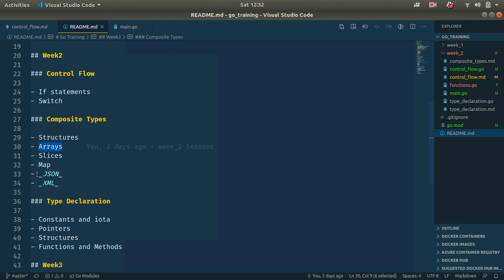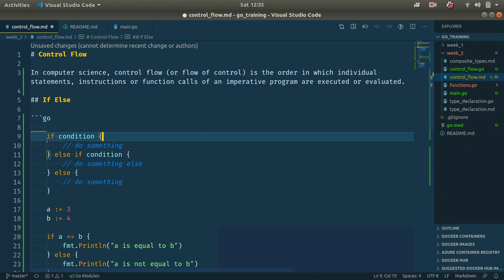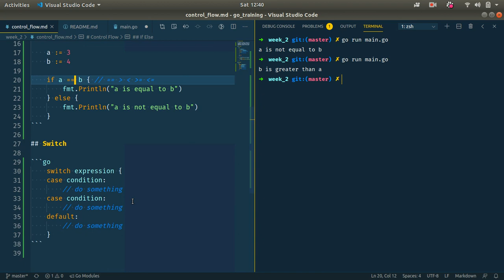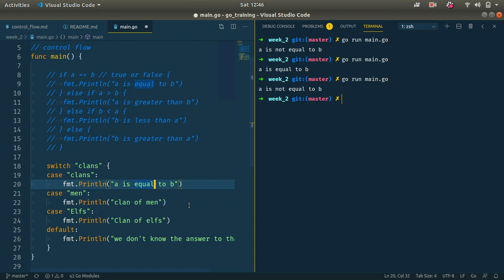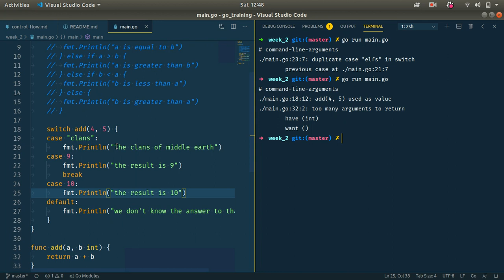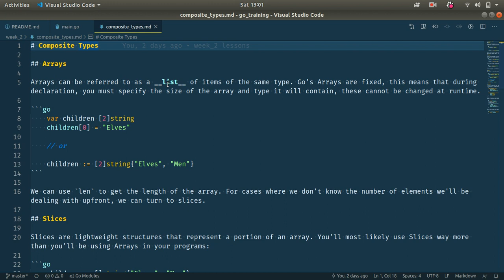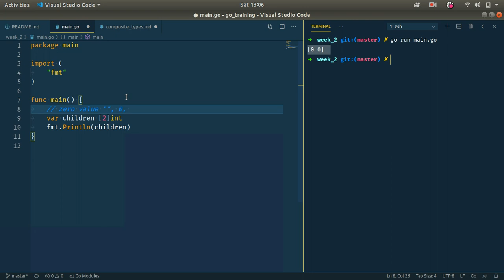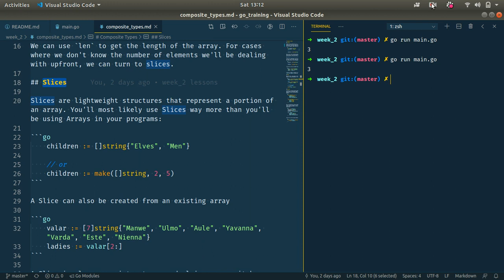03. Control Flow and Composite Types in Go - Part 1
This video introduces the concept of conditionals and how they are treated in Go programming language. It also talks about composite types (Arrays, Slices etc) in Go.